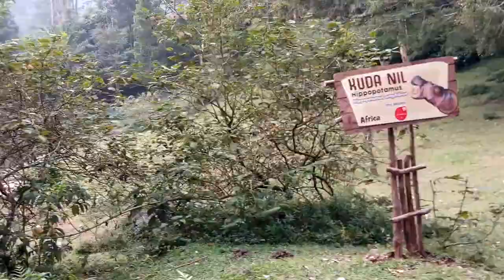Hippo Bukan Moo Deng Kuda Nil Taman Safari Bukan Kojek Sang Buaya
moo deng moodeng modeng hippo kuda nil lucu imut cute gemoy